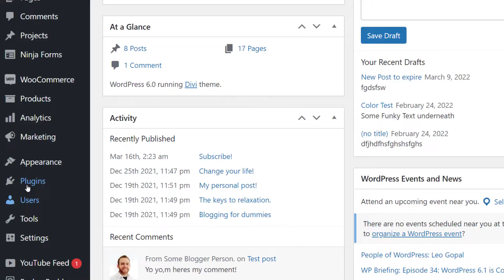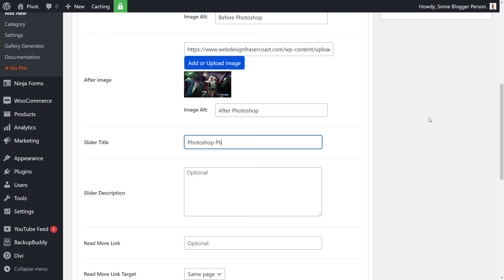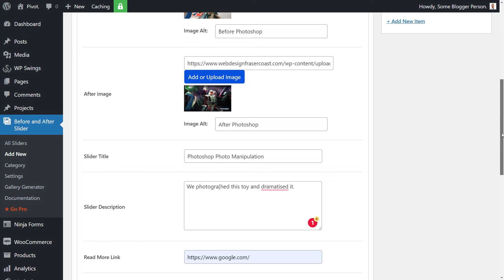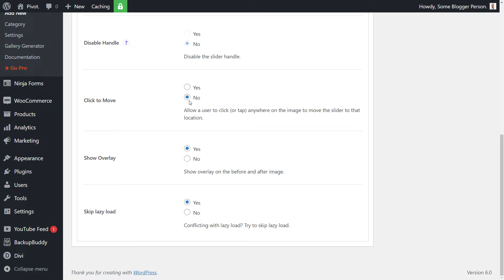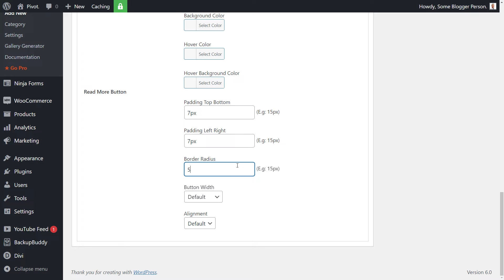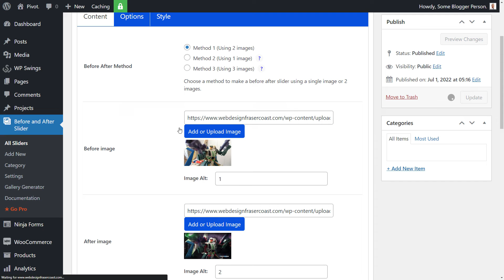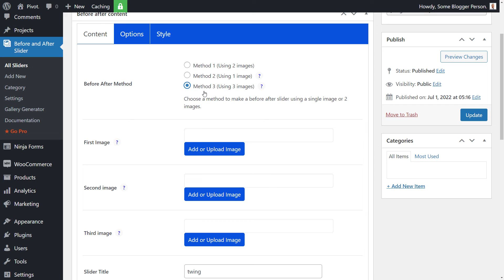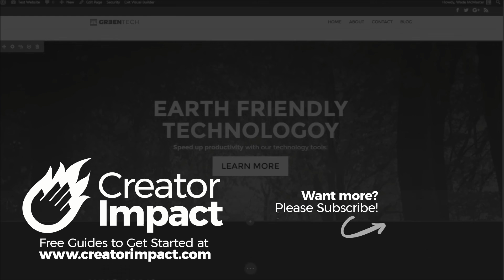Create a FREE Image Comparison Slider / Before & after Slider in WordPress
With this simple plugin, I show you how to create an Image Comparison Slider / Before & after Slider in WordPress.

This makes it possible for people to interactively see the difference between 2 pictures on your website.

This image comparison slider is a FREE plugin in the WordPress plugin repository and is well worth checkingout, along with the Pro version which has additional features. This is a perfect method for making a before and after slider quickly and easily.

--- ⚒ // TOOLS // ⚒ ---

 🔗BEGINNER COURSE
Build a website, set up your presence online and start earning money:

// CREATOR IMPACT